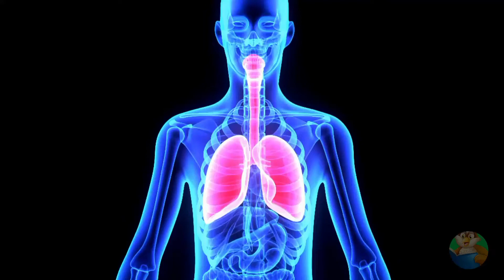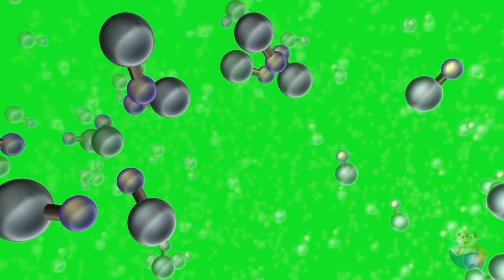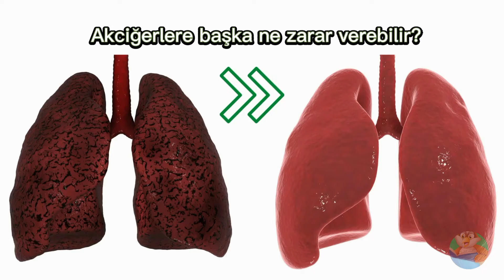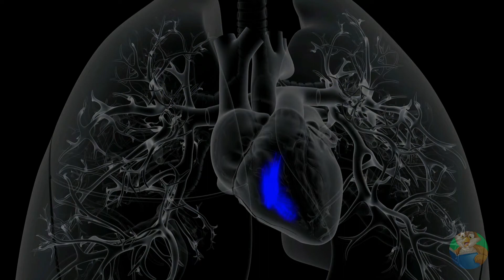Akciğerler Ne Kadar Sürede Temizlenir? - Sigarayı Bıraktıktan Sonra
Hey! selam millet,

videomuzda sigarayı bırakmanın yollarını anlattık ve sigarayı bırakmanın faydaları gün gün nasıl etki meydana getirir bunu araştırdık çıkan sonuçlara göre sigarayı bırakmanın faydalarını saymakla bitiremeyiz yine aynı şekilde günde 1 paket sigara içmenin zararlarını ve sürece olan olumsuz etkilerini göz ardı edemeyiz. Bu videoda size akciğerleriniz hakkında çok önemli bilgiler anlatıldı.
Akciğerlerimiz , vücudumuzdaki bütün organların oksijenini almamızı sağlar.
Her ortamı sevmeyen akciğerlerimiz, özellikle dumanlı ortamlardan hiç hoşlanmaz. Lütfen ciğerleriniz için kirli dumanlardan uzak durun, nefes almayı seviyorsanız tabi :)